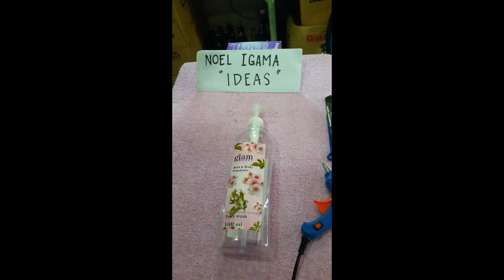AQUARIUM MADE OF CONTAINER SOAP NMI IDEAS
GREAT IDEAS